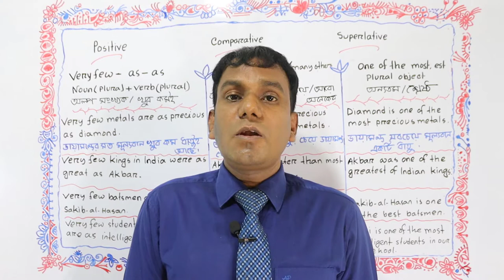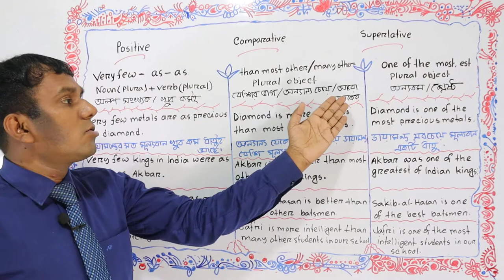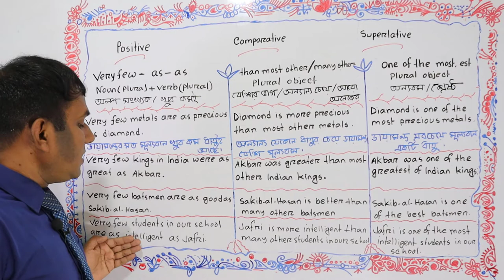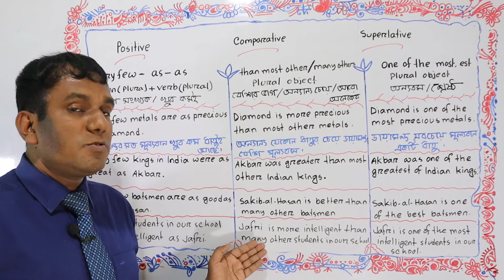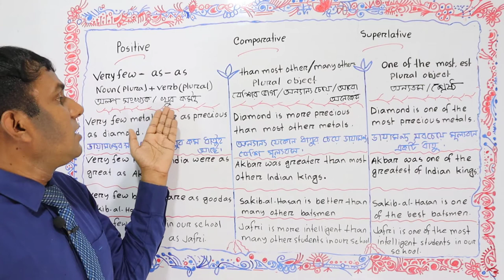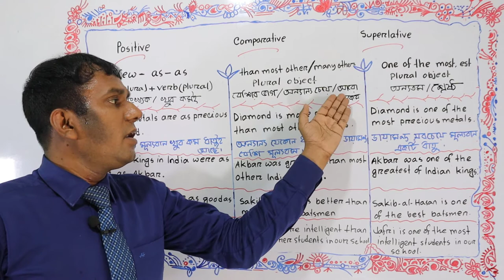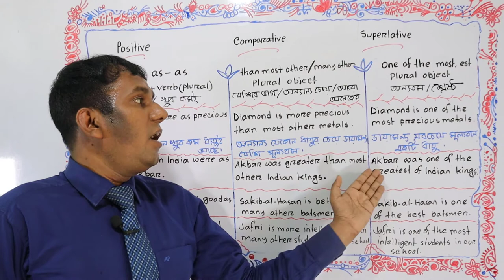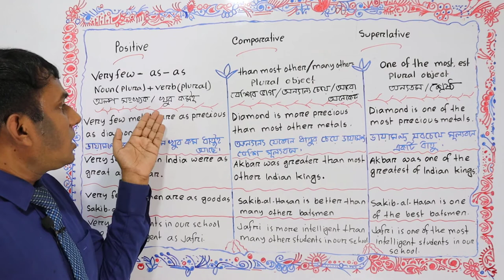🌹Positive, Comparative & Superlative🌹Very few, Most other or Many other & One of the দিয়ে ১২টি বাক্য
☘️Usage of “Positive, Comparative and superlative degree in English with "Very few, Many other or Most other and one of the” in sentence is here. How to use “Positive,Comparative and superlative degree” in spoken English. In this video, you can learn the best way of usage “Positive,Comparative and superlative degree” for speaking, reading and writing. Teachers, parents and students will get help to improve their grammar based learning of English language with the uses of “Positive,Comparative and superlative degree”. Learn step by step about “Positive,Comparative and superlative degree” in English or “Positive,Comparative and superlative degree” for beginners in English. Basic English learning through “Positive,Comparative and superlative degree” is here. Positive,Comparative and superlative degree is with Bengali meaning. Learn English with comparison or degree inter change of degree or transformation of sentence.
☘️To become a fluent speaker, you should stay with “Balal Language School”.
☘️Here I talked about the amazing usage of “Positive,Comparative and superlative degree with Very few, Many other or Most other and one of the” or The way to say “Positive,Comparative and superlative degree with "Very few, Many other or Most other and one of the” in English. Speak English here fluently. English full speaking course or a full-length spoken English video series is here. English speaking video for all. Balal_English_Language_School,BLS, is here. You can learn English to Bangla, Bangla or Bengali to English and English to English.